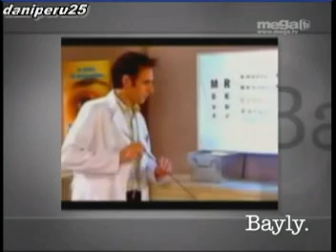JAIME BAYLY - 4 de marzo del 2009 5/5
final :p